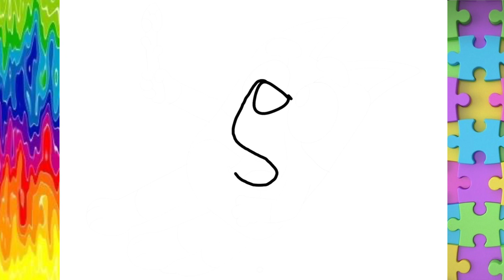how to draw bluey and friends Cómo dibujar y pintar a bluey- Bluey / BINGO Y BLUEY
how to draw bluey and friends Cómo dibujar y pintar a bluey- Bluey / BINGO ‪@BurriKiKi‬